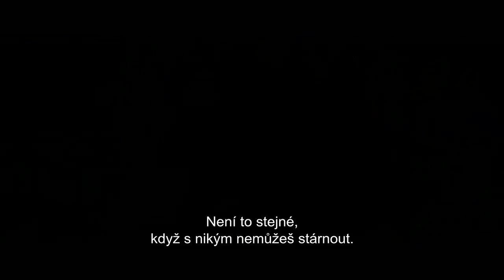Věčně mladá | Letní kino Slaný středa–čtvrtek 5.–6. srpna 2015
Premiéra americké romantické komedie s titulky ▶ VĚČNĚ MLADÁ. Kdo z nás by nechtěl přestat stárnout? Ani ne třicetiletá Adaline havaruje se svým autem a stane se zázrak – nejen, že nehodu přežije, ale navíc už nikdy nezestárne ani o jediný den a žije dalších 80 let.

Přístupno, vstupné 120 Kč
Začátky představení jsou mezi 21.30–22.00

Věčně mladá má už od začátku takový zvláštní nadpřirozený nádech, kterým se může pyšnit například Forrest Gump nebo Podivuhodný příběh Benjamina Buttona. I proto se na něj po celou tu dobu hrozně hezky kouká a v podstatě se mu nedá ani nic zásadního vytknout. Jediné malinké mínus mi maximálně přišlo v tom, že jak film přichází se zajímavým filmovým nápadem, tak zpracování je naprosto klasické, aby nikoho neurazilo. Každopádně klasicky kvalitní v rámci takovýchto filmů, kterých není moc, ale každý další udělá velkou radost. A krom toho mě hodně překvapila Blake Lively, která svojí roli, na které stál celý tento film, zvládla naprosto perfektně. — Malarkey, CSFD.cz